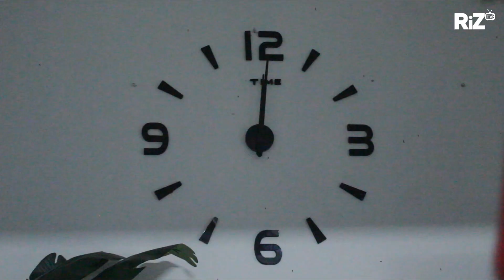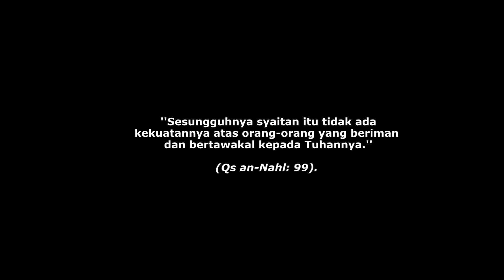Drama Pendek Raya 2024 "HANTU RAYA ???"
HANTU RAYA ???